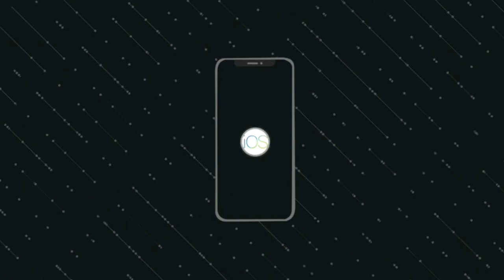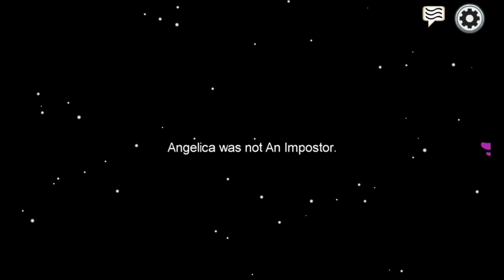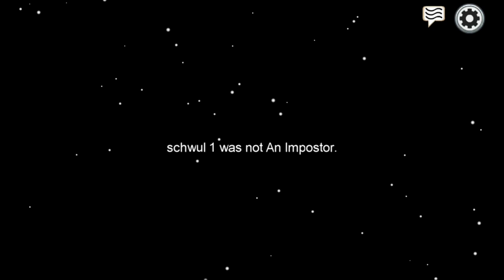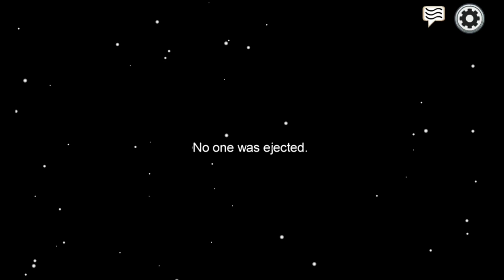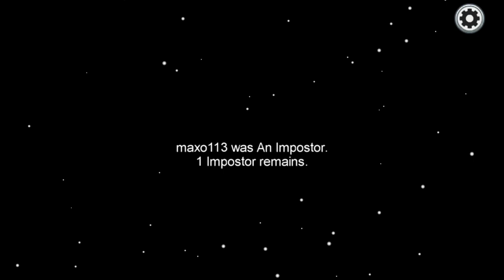OMG I MET BEYONCE AND RIHANNA IN AMONG US!!!! 100% NOT CLICKBAIT!!!1!1!1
1) Jim Yosef - Lights
2) TULE - Fearless
3) Halcyon - Runaway
4) Aero Chord - Shooting Stars